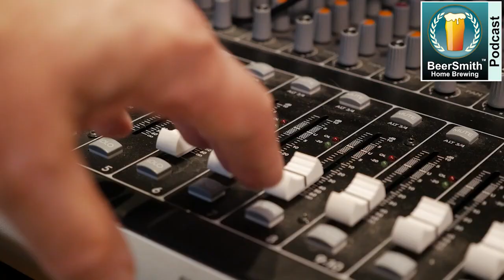Starting a Brewery with Alex Wenner - BeerSmith Podcast #279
Alex Wenner joins me this week to discuss starting his brewery Lasting Joy in the Hudson Valley.